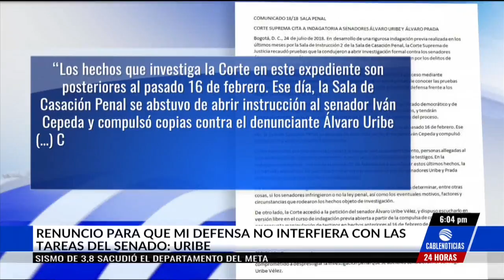Estas son las razones de la Corte Suprema para investigar a Álvaro Uribe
El alto tribunal a través de un comunicado explicó el origen de esta apertura de investigación en contra del dirigente del Centro Democrático